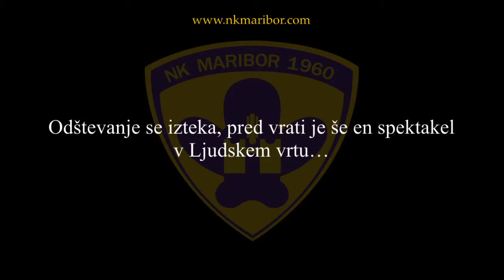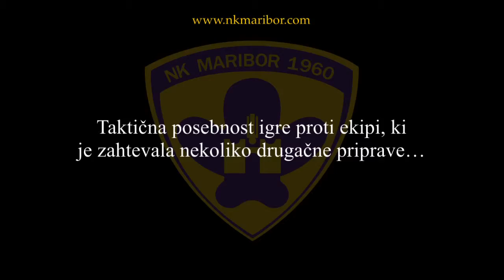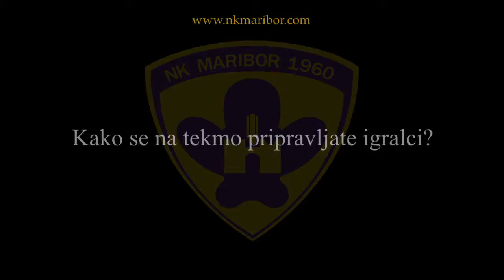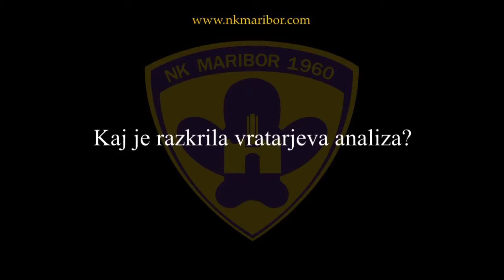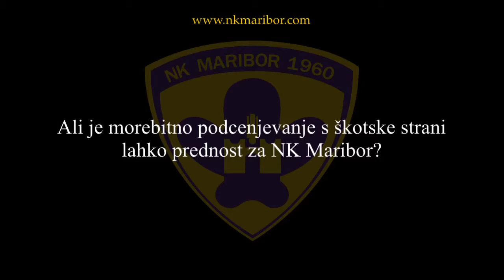V pričakovanju Rangersov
Ljudski vrt 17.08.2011, novinarska konferenca pred tekmo z Glasgow Rengersi